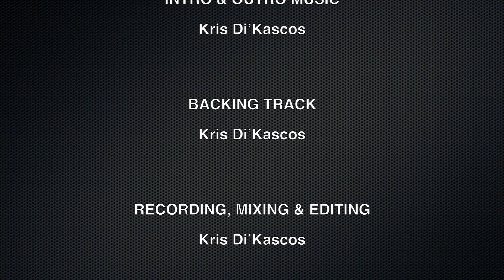Ninja Gaiden - Unbreakable Determination | NES | Rock Guitar Cover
Unbreakable Determination from Koei Tecmo video game Ninja Gaiden on Nintendo NES! Rock Metal Guitar Cover by Kris Di'Kascos

As with my previous cover, this one is from another franchise whose console versions were born on Nintendo's legendary NES system! Ninja Gaiden from Koei Tecmo (then just Tecmo) is an amazing, if tough, platformer in which you take control of video game's iconic ninja, Ryu Hayabusa. It spawned a long running series that has become known for it's high octane action and brutal difficulty. The earlier entries in the series were also full of rocking music, among some of the best on the NES, composed by the supremely talented Keiji Yamagishi and Ryuichi Nitta. For this cover I decided to work on the track Unbreakable Determination from the original Ninja Gaiden. I hope you enjoy and have a brilliant day...

CREDITS

NINJ GAIDEN - UNBREAKABLE DETERMINATION
Copyright - Koei Tecmo/Hideo Yoshizawa/
Keiji Yamagishi/Ryuichi Nitta

Kris Di’Kascos

BACKING TRACK
Kris Di’Kascos

Kris Di’Kascos